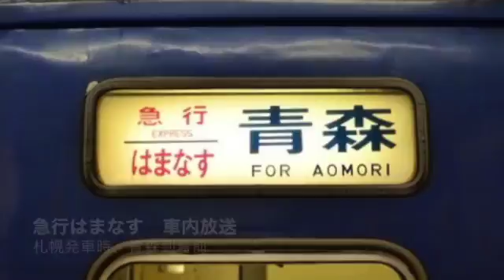急行はまなす(青森行き) 車内放送 札幌発車時、青森到着前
本当に記録程度ですが、もう戻れない日の思い出です。

お願い、おことわり：画面は静止画です。音が小さいのでボリュームを上げて、ヘッドフォンなどでお聞きください。この録音は電車の走行音を録音することを目的としており、それ以外の録音の目的はございません。なお列車の発する音だけでなく、環境音としてお楽しみいただくために加工などは一切行っておりません。

収録日：2015 9/17.18
列車：急行はまなす　青森行き
機材：SANYO ICR-B001M+audio-technica AT9902